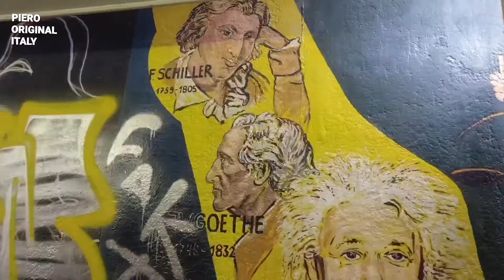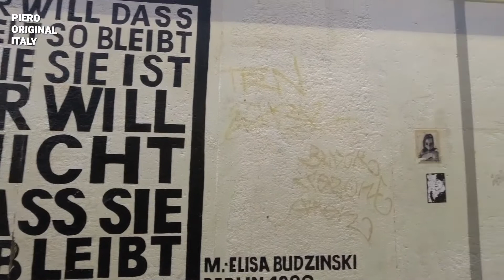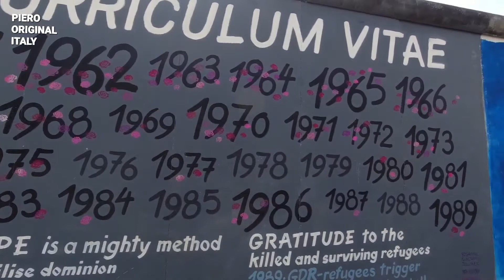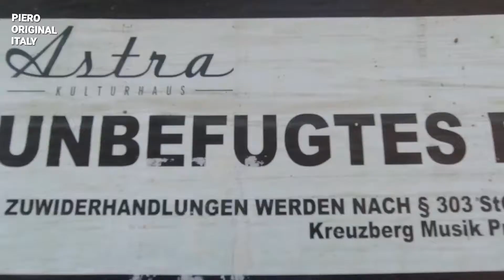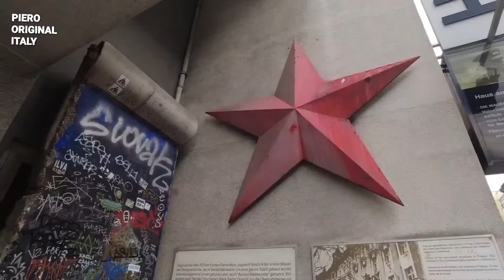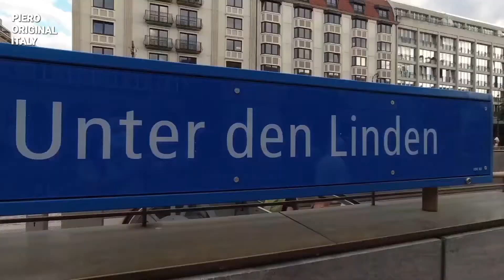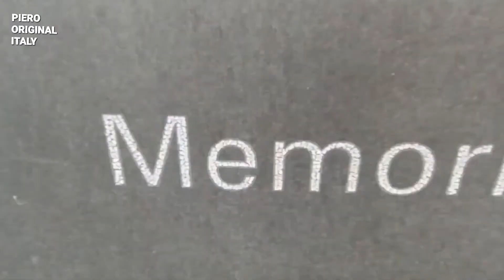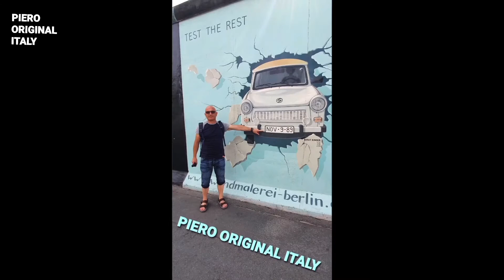I ❤ Berlin - visit Berlin - Berlino 2021 👍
Berlin _2021

La foto del bacio fraterno socialista divenne famosa per via di Erich Honecker e Leonid Brezhnev, che furono fotografati durante questo rituale durante i festeggiamenti del 30° anniversario della Repubblica democratica tedesca della Germania Est nel 1979, l’autore dello scatto è il fotografo Regis Bossu. Dopo che la fotografia fu scattata ebbe diffusione mondiale e venne immediatamente utilizzata da una moltitudine di riviste, alla quale attribuirono il sottotiolo “Il bacio”.

“Il bacio fraterno” è un esempio di come una singola immagine può andare oltre la rappresentazione pura del momento ed elevare la fotografia documentaria a un livello superiore. La fotografia di Bossu incarna tutto il mondo comunista.

Il bacio fraterno socialista consiste in un abbraccio e un bacio reciproco sulle guance o in casi più rari alla bocca. L’origine di questo rito deriva dai riti della Chiesa ortodossa. Tra i leader politici comunisti era visto come una questione di formalità. Così, quando il presidente tedesco orientale Erich Honecker andò ad abbracciare il leader sovietico, il bacio non fu un gesto eclatante tranne per l’aspetto che le labbra serrate in quel modo assunsero.

Alla caduta del muro di Berlino nel 1989, l’artista sovietico Dmitri Vrubel decise di dipingere l’immagine iconica (foto in basso scattata da me) sul lato est del muro di Berlino. La didascalia che scrisse sotto il murales dice: “Dio mi aiuti a sopravvivere a questa storia d’amore mortale.”